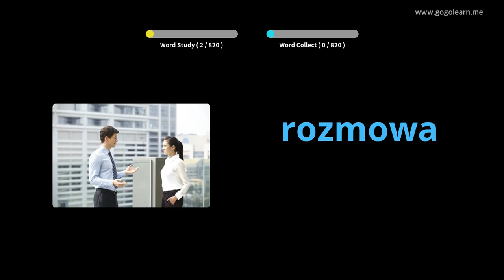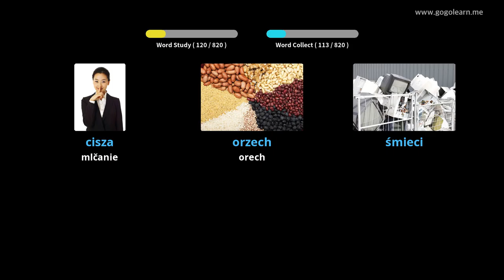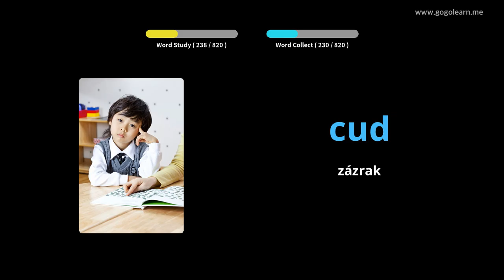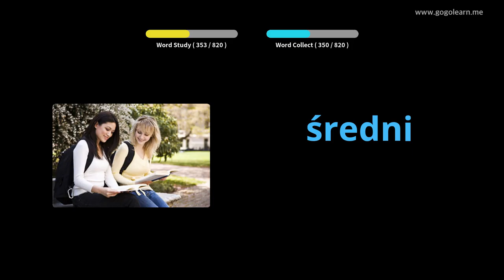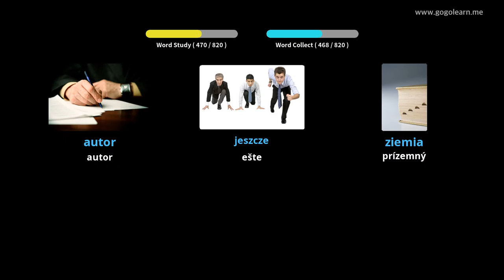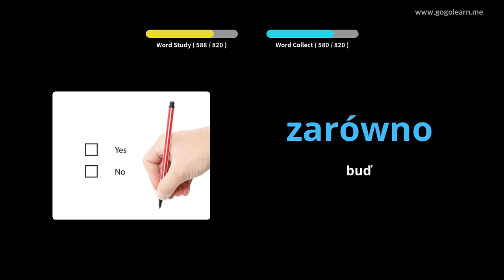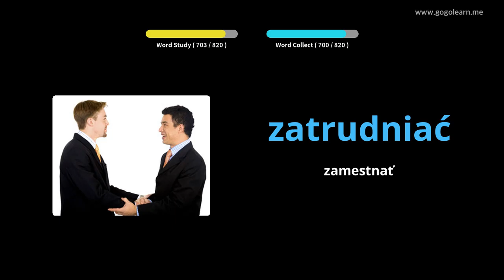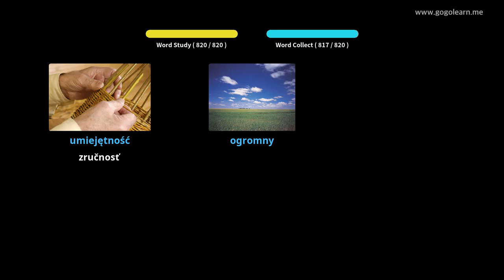Stredná škola poľského slovníka | Golearn